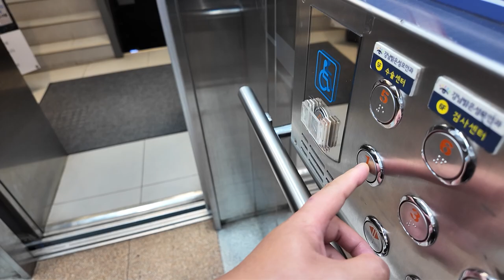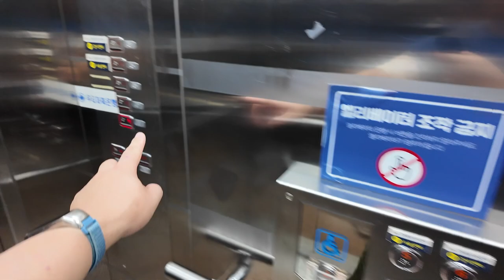관통형 엘리베이터에서 나오는 "측면" "정면" 안내방송 | [엘리베이터 탑사기] 부산광역시 부산진구 부전동 우리저축은행 본점 티센크루프엘리베이터 SYNERGY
부산 서면교차로 앞, 서면역 5번 출구 바로 앞에 위치한 건물인 우리저축은행 본점 건물의 엘리베이터를 시승했습니다. 이 곳은 원래 엘리베이터가 없었던 건물이었지만, 2009년 관통형 구조로 엘리베이터가 신규 설치됐습니다.

▷승강기 소개
엘리베이터는 티센크루프엘리베이터(현 티케이엘리베이터코리아)의 무기계실(MRL) 기종인 2009년식 'SYNERGY'가 설치됐습니다.

관통형 구조로 된 2000년대 후반 티센크루프엘리베이터 설치현장은 거의 오랜만에 보는 것 같았어요. 특히 행선버튼을 누를 때 해당 층의 문이 열리는 방면까지 안내하고 있다는 것이 돋보이는데, "측면 X층 등록", "정면 X층 등록"으로 안내방송이 나옵니다. 마치 2020년대 이후의 삼일엘텍 제어반/시스템 엘리베이터 설치현장을 연상케 하더라고요.

엘리베이터 카 우측에 휠체어 이용객을 위한 운전반(COP)가 별도로 설치됐습니다. 이 운전반의 버튼을 누를 때도 위에서 언급된 "측면 X층 등록", "정면 X층 등록" 멘트가 나와요.

속도는 분속 60m로 운행중이며, 스테인리스 재질의 내장재가 적용됐습니다.